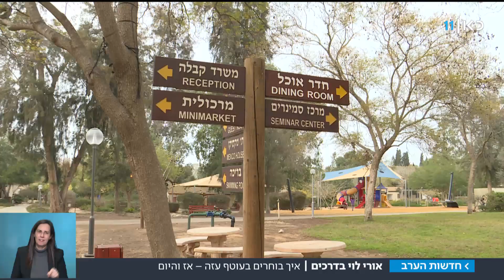"בסוף ימשיכו לגנוב אותי": למי יצביעו תושבי עוטף עזה?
כאן חדשות | תושבי הדרום כבר לא בונים על פוליטיקאים שיעזרו להם ומספרים על קרב הישרדות כלכלי יומיומי, בנוסף למאבק הביטחוני. כתבתו של אורי לוי, מתוך חדשות הערב 13.03.19
לכל הכתבות של אורי_לוי_בדרכים